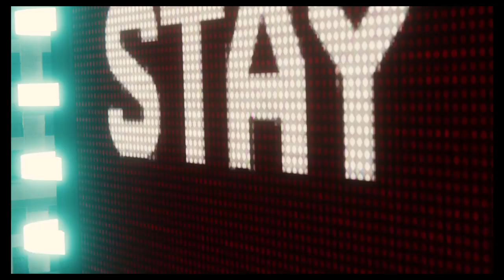Spiderman Vs Electro and Vulture SPIDERMAN PS4 2020 ESPAÑOL LATINO [Tobey Maguire] - PANDORA GAME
Spiderman se enfrenta a los primeros 2 de los 6 siniestros, recordando lo que es el maravilloso juego de spiderman y la inolvidable batalla con estos villanos clásicos de la saga del trepa muros